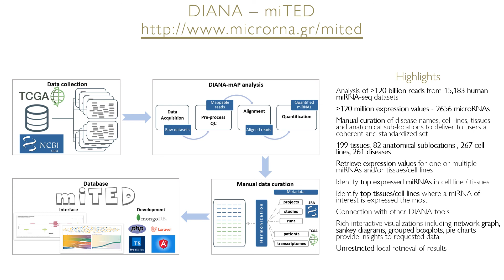DIANA-miTED: A systematic atlas of miRNA... - Ioannis Kavakiotis - iRNA - Talk - ISMB/ECCB 2021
DIANA-miTED: A systematic atlas of miRNA abundance across diverse cell-types, tissues and conditions - Ioannis Kavakiotis - iRNA - Talk - ISMB/ECCB 2021